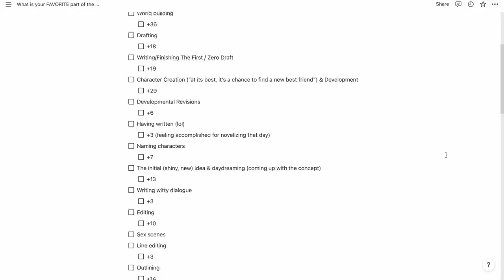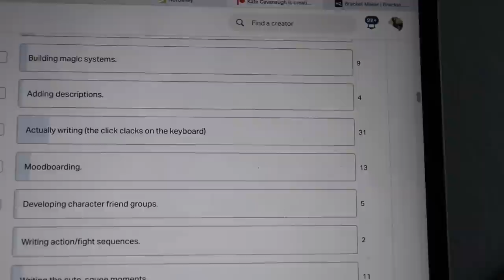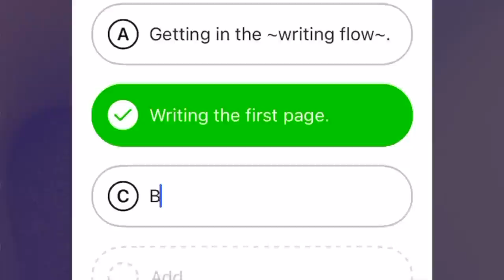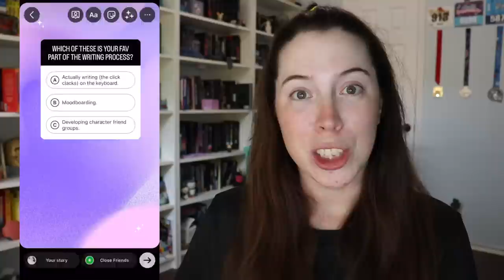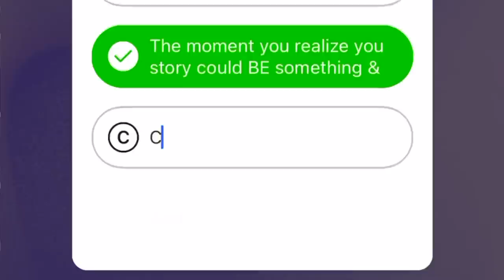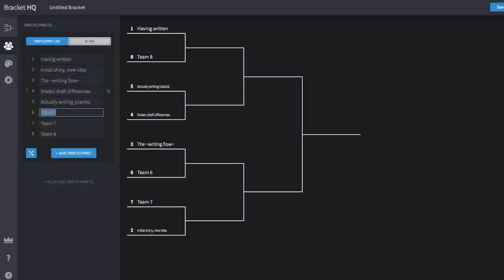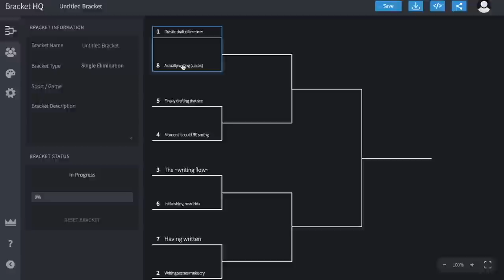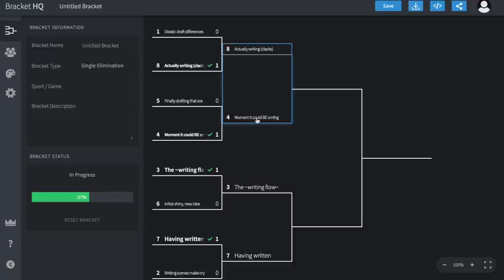Asking 1000+ writers their FAVORITE little thing about the writing process (& then comparing them)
0:00 What's your favorite part of the writing process? (And a note on big concepts like world-building vs. outlining vs. character creation, etc.)
1:24 Round 1!
     2:50 Receiving alpha/beta reader feedback VS. having written VS. naming characters
     3:40 The shiny, new idea VS. drafting intimate scenes VS. making playlists for your characters/arcs
     4:10 Getting in the writing flow VS. writing the 1st page VS. building magic systems
     5:13 Writing the last page VS. adding in descriptions VS. seeing the drastic difference between the 1st and final draft
     5:56 Actually writing (the click clacks on the keys) VS. mood boarding VS. developing character friend groups
     7:38 Writing cute, squee moments VS. the moment you realize the story could BE something & you aren't wasting your time VS. crafting character bios
     8:23 Finally drafting the scene you've been thinking about for months VS. re-reading the project VS. printing out your WIP
     9:08 map making VS. coming up with a good title VS. writing scenes that make you cry
9:58 Onto the semifinalists! (Also the randomized bracket did us dirty.)
11:30 Discovering the finalists!
12:18 WE HAVE A WINNER! Our collective favorite thing about the writing process.
12:32 Confirming these results with the YouTube Community tab.
13:30 Questions for youuuu!

What's your favorite LITTLE thing about the writing process? (And did it make it on the top 24 list?)
If your favorite got bumped early, can you defend it or persuade others why it should be the winner??

💌  S N A I L   M A I L   M E  :
607 E. Blanco Road